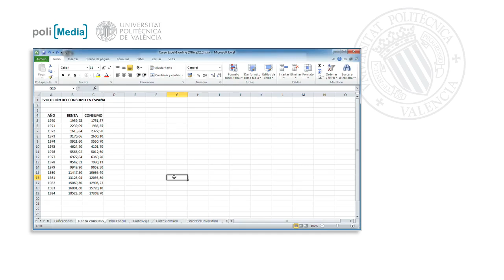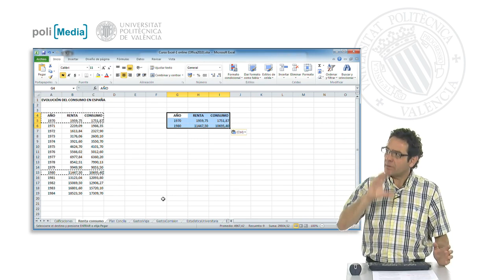Selección múltiple| UPV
Título: Selección múltiple

Descripción automática: En este video se explica qué es un rango de datos en una hoja de cálculo, caracterizado por ser un conjunto de celdas contiguas y dispuestas de manera rectangular. Se muestra cómo seleccionar dichas celdas y se resalta el hecho de que, al intentar seleccionar una celda no contigua, se pierde la selección inicial debido a la naturaleza definida de los rangos.

Posteriormente, se indica cómo modificar este comportamiento utilizando la tecla Control para añadir a la selección inicial celdas no adyacentes, generando así una "selección múltiple de rangos". Se enfatiza la importancia de seleccionar partes que luego puedan ser manejadas conjuntamente, como en el ejemplo proporcionado, donde se copian y pegan las selecciones realizadas a otra parte de la hoja sin pérdida de organización, demostrando la utilidad práctica de la selección múltiple en ciertos contextos de manipulación de datos.